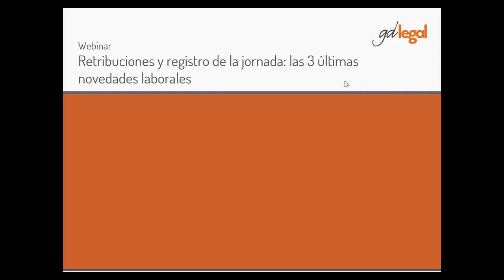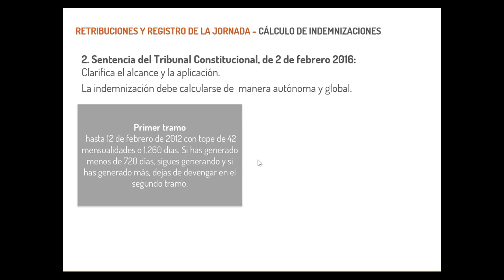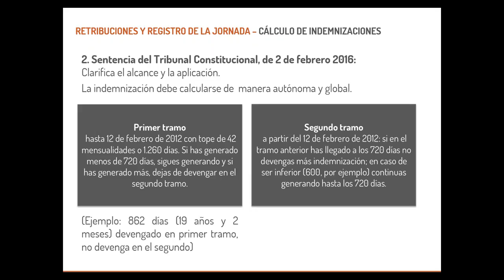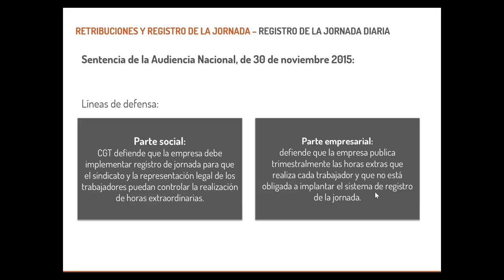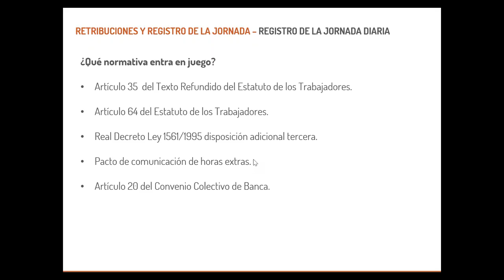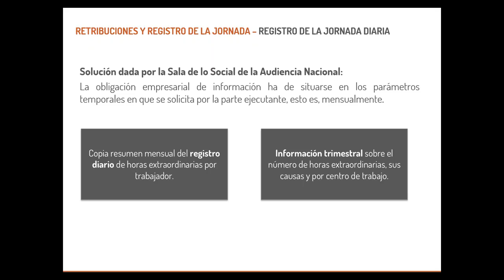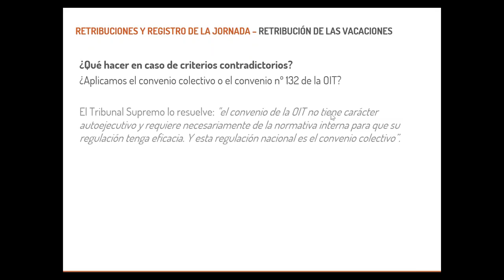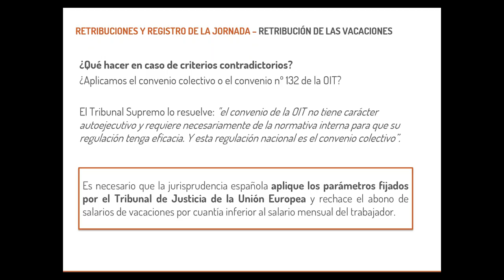Webinar - Retribuciones y registro de la jornada las 3 últimas novedades laborales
Desde GD Legal, la división de Gesdocument que ofrece una selección de servicios legales a pequeñas y medianas empresas, organizamos una serie de webinars gratuitos en los que se abordaran diferentes temas de interés del ámbito fiscal y laboral.

En este seminario online repasaremos las últimas sentencias que afectan a la gestión de las relaciones laborales. En concreto, se trata de una oportunidad para ponerse al día sobre estas tres cuestiones:

Las novedades en el cálculo de la indemnización laboral.
El registro de la jornada de trabajo.
La retribución de las vacaciones.